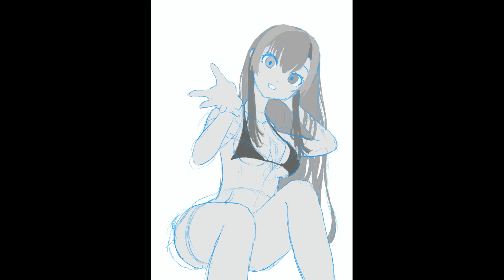【Procreateメイキング】マリン船長 描く。「宝鐘マリン」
【イラスト挑戦】失敗してもとにかく最後まで仕上げる。１日ひとつは描く。を始めました。

まずは数をこなしてどんどん描いています。動画はイラストに挑戦し始めて170日目に描いたProcreateのタイムラプスになります。
まだ描き方が定まらず迷いながら描いています。

ここまで来て、イラストレーターのさいとうなおき先生のチャンネルに出会って勉強しています。奥深いですね。

今回は、ホロライブから宝鐘マリン船長のファンアートに挑戦しました。

「風の時代」らしくどんどん発信していきます。成長を見るための自分用のログでもあります。いろんな手法を試して仕事に出来るまで頑張ります。